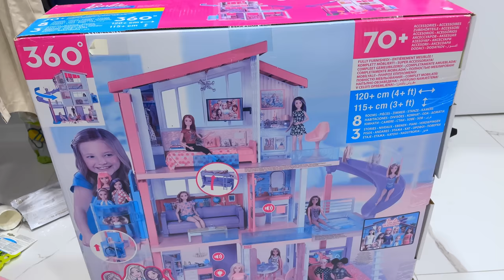Pregatirile de Ziua Arianei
Ariana vrea sa-si faca ziua ei de nastere acasa, asa ca mami cu tati se apuca de treaba sa pregateasca casa!
Asa cum in acest videou sunt doar pregatirile, ziua Arianei este un video separat mai jos, pentru cei care doresc sa-l priveasca. Vizionare placuta! 😊